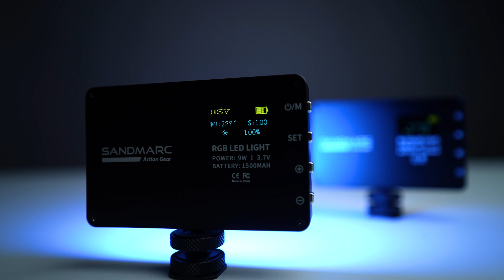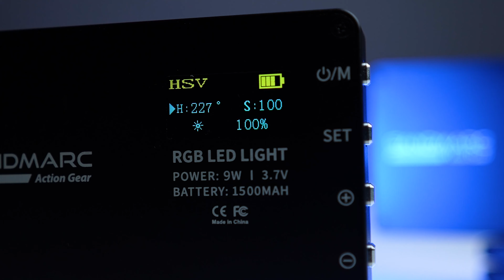SANDMARC Cinematic Prolight RGB & Bicolor Lights A MUST HAVE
In this video I discuss what I love about the Sandmarc Prolight RGB & Bicolor Lights.

Here is the link for the lights for Sandmarc.